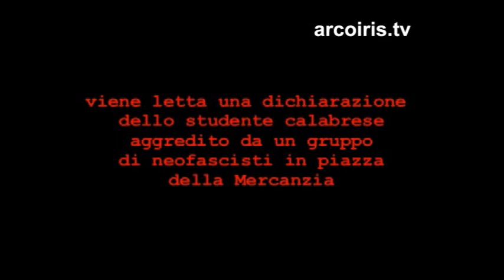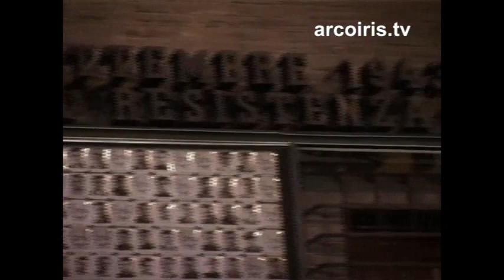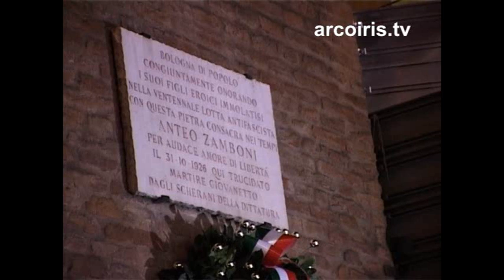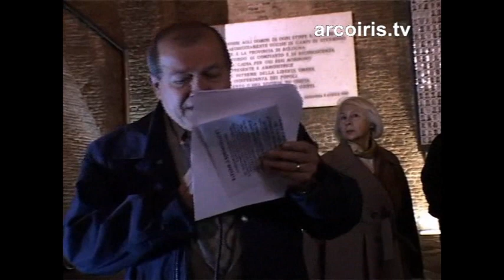Commemorazione delle vittime del 21 novembre 1920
NADiRinforma a seguito dei fatti accaduti nella tra il 14 e il 15 novembre a Bologna in Piazza Santo Stefano in riferimento all'aggressione subita un gruppo di ragazzi che proveniva da una festa di laurea. I ragazzi hanno casualmente incrociato, dalle parti di Piazza della Mercanzia, un gruppo di nazisti che li ha aggrediti e picchiati. Le motivazioni dell'aggressione ? Inesistenti, o ancora peggio, se fosse possibile: il look da alternativi, da “compagni”, il fatto stesso di avere dei bonghi tra le mani! Tra gli aggrediti due ragazzi sono rimasti feriti, per uno dei due, colpito più volte al volto, la prognosi è di 25 giorni. L'ANPI e dall'ANPPIA, a ricordo dell'assalto fascista a Palazzo d'Accursio il 21 novembre 1920, assalto che provoco' la morte di 10 persone ed il ferimento di 50, hanno fermamente ribadito un no alla violenza fascista contro inermi cittadini, hanno richiesta la massima vigilanza di Autorità, Istituzioni e Cittadini in difesa della Democrazia, della Legalità e della Costituzione repubblicana. Nel corso della commemorazione Armando Sarti dell'ANPI Bologna ha letto un messaggio inviato dallo studente aggredito in Piazza della Mercanzia da un gruppo di neofascisti. Alla lettura seguono un commento del regista Claudio Lazzaro, autore del documentario Nazirock e di uno studente antifascista dell'Università di Bologna